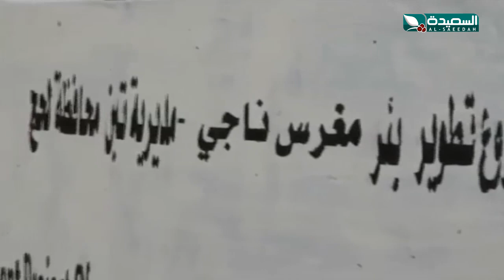حفل مغرس حوض مياه لحج .. تهدده التوسعات العمرانية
حفل مغرس حوض مياه لحج .. تهدده التوسعات العمرانية  ، التقرير جزء من برنامج صدى الأسبوع 13 نوفمبر 2020م مع عبدالسلام الشريحي والذي يبث الجمعة في الثامنة والنصف على قناة السعيدة